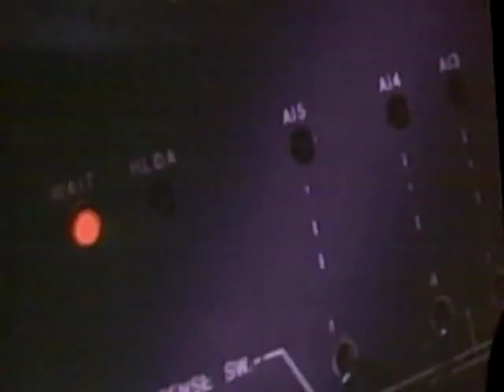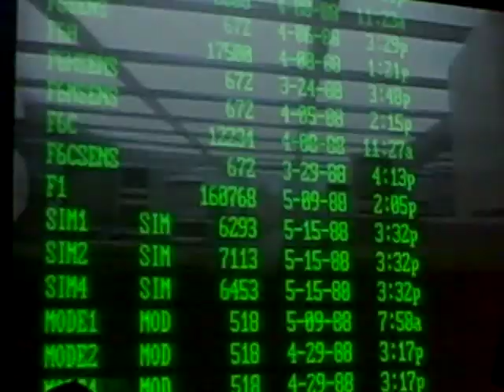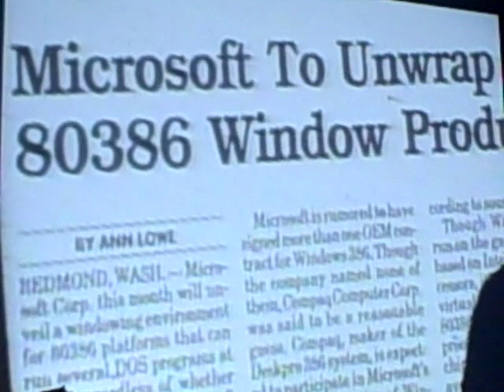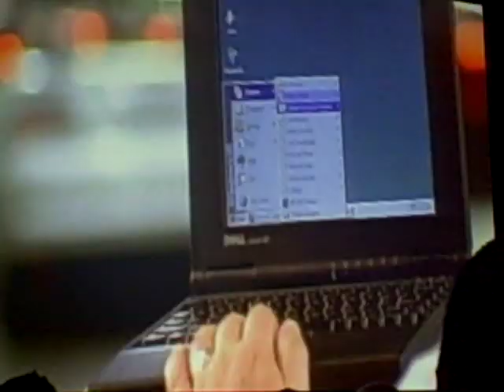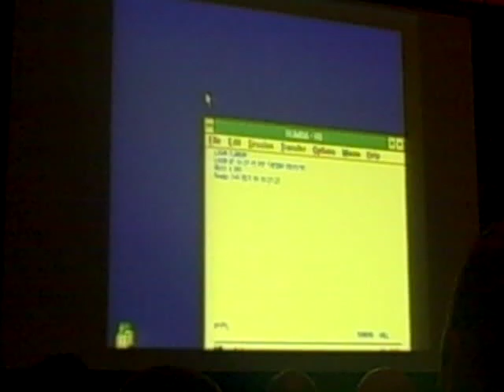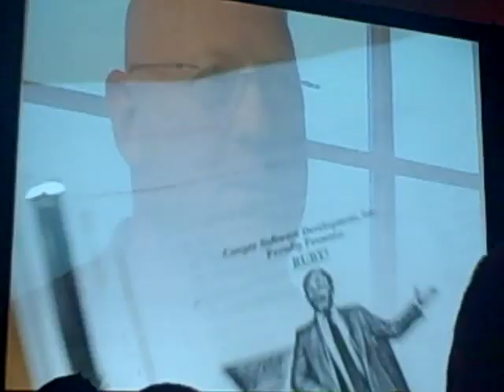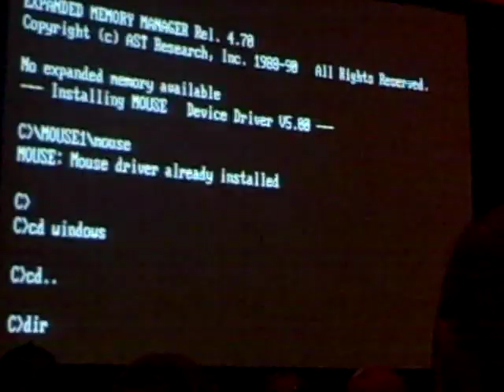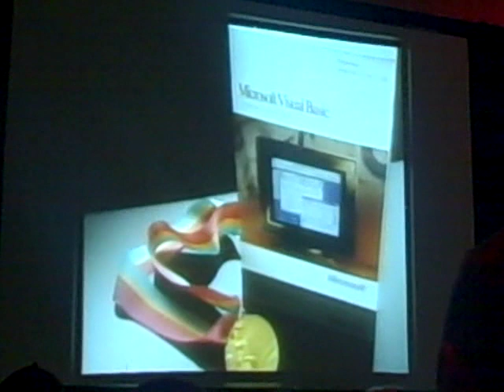The Visual Studio Documentary Part 1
Check out the evolution of the Visual Studio Suite from Basic to what it is today.
Also hear what the Father of VB has to say about basic ;) !

This movie was presented on day 1 of the PDC 09